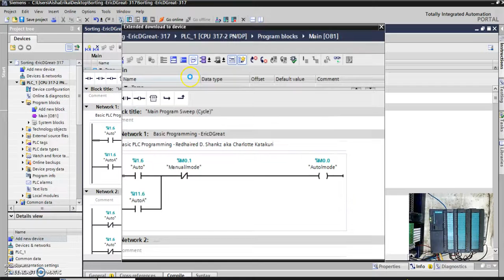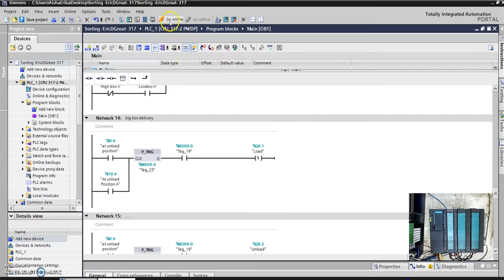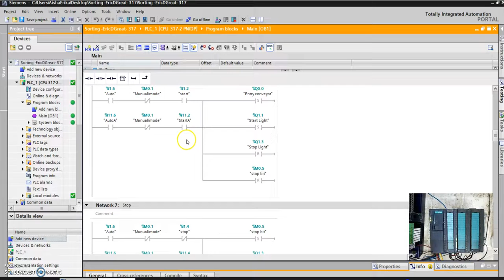Link the S7 300 PLC to Factory IO - Sorting box